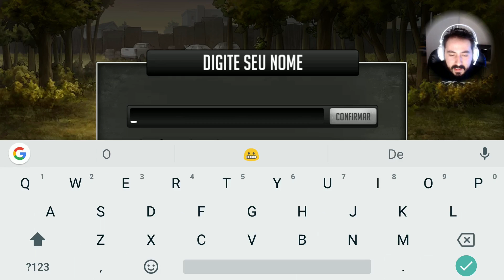O RPG do "THE WALKING DEAD" - Android Games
Vamos conhecer o RPG para Android o "The Walking Dead". Este é o "The Walking Dead: Road to Survival!"